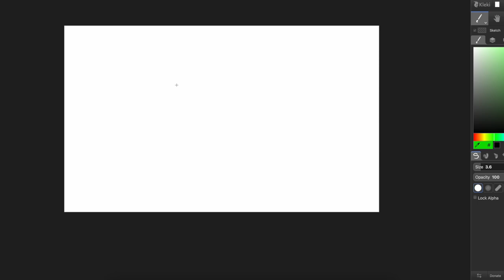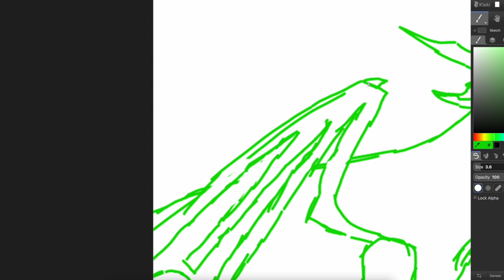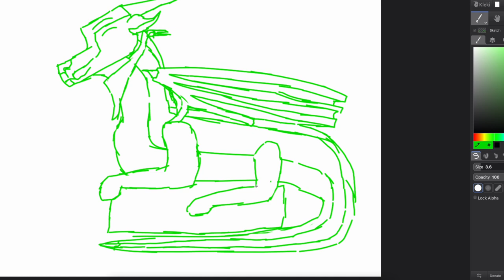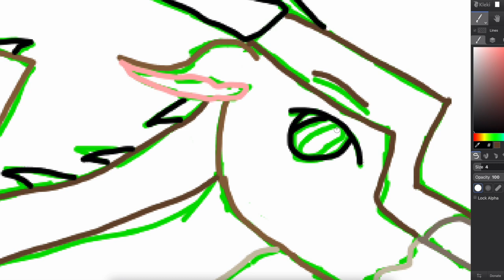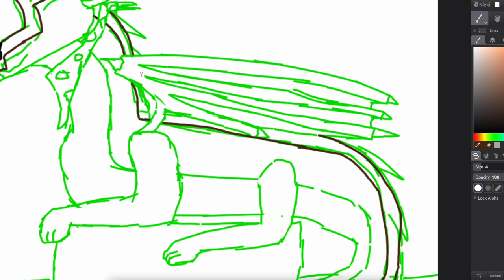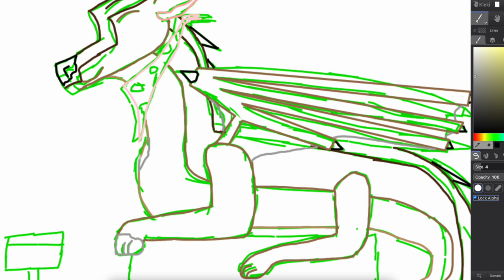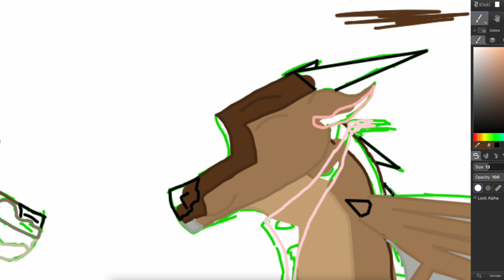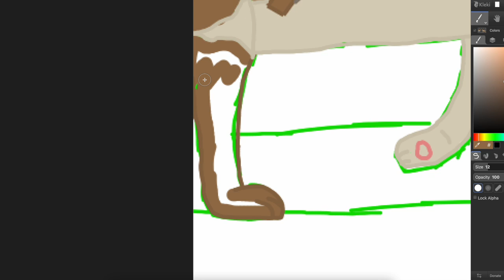My dogs as wof OCs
I drew my two dogs as wof characters, Winnie- a poodle Maltese mix and Koko- a Shih Tzu. Both are female Mud-IceWing hybrids as dragons. I hope you enjoy and tell me is you want future dog content!